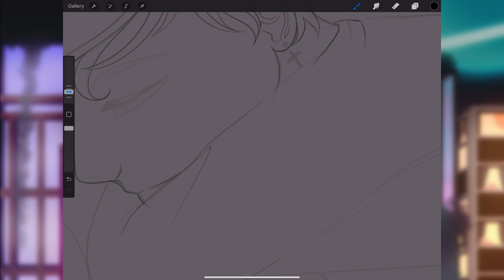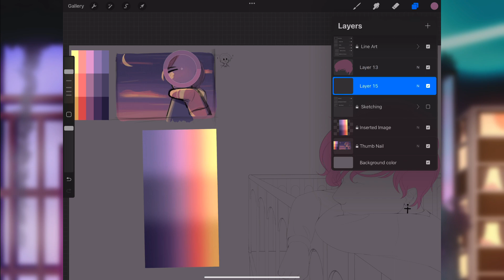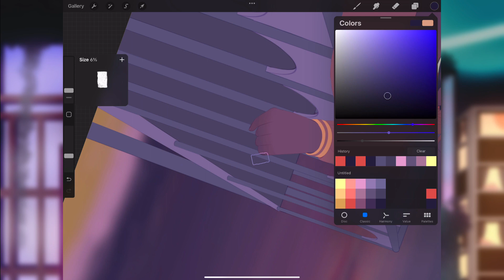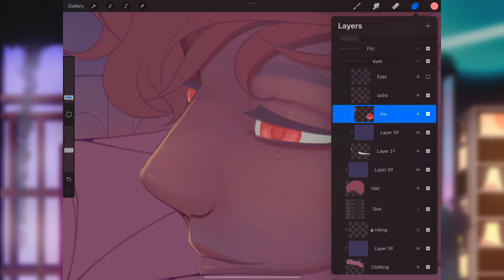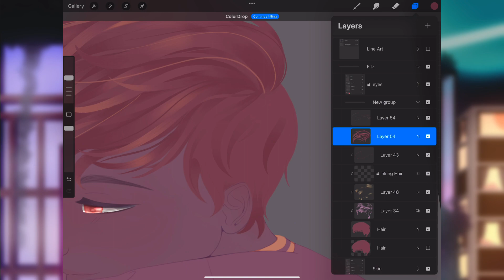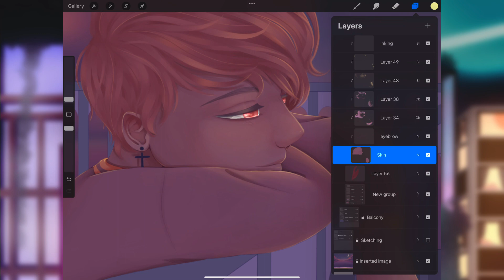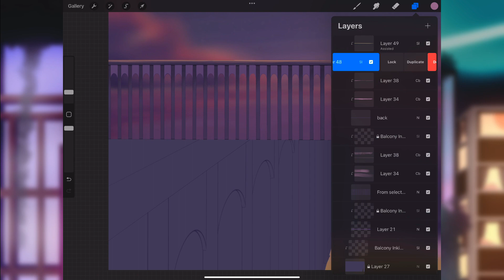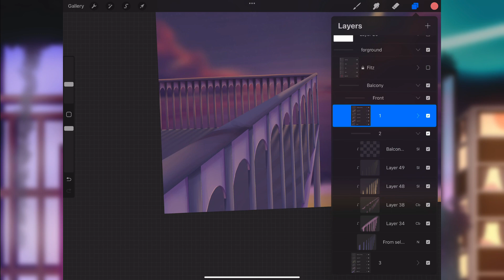Color palette.:Speedpaint:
I and a few artists over on Instagram and did the one color palette # of artist challenge. It was super fun! I have links to the other artists' Instagrams. give them some love!

I love this piece, so I did a speed paint on it. I had screen-recorded It so you get this instead of a timelapse. I do wonder if this is better than the timelapse. Let me know your opinion on it.

    🎶Songs use🎶
T & Sugah - Indecisive
Baasik & BlackGryph0n - Moonlight
Conro - Close
JustrnyLørd, Charles B - Falling for you
Aus & Nytrix - Only in a Dream